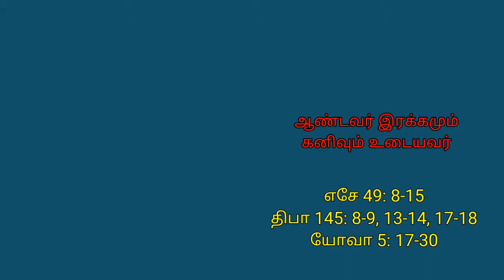புதன்கிழமை- தவக்காலம் 4-ம் வாரம் - 17.03.2021